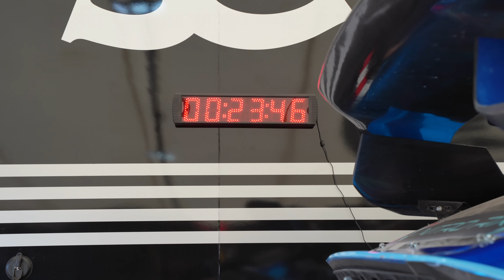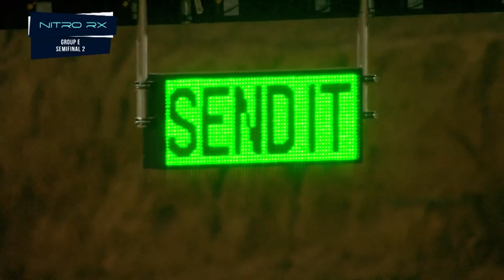From ZERO to HERO!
I needed to catch a break after racing in Phoenix. Thank you for your patience, but I really needed to recover and take som time off after a long periode in the states. This race was an emotional rollercoaster for me, ups and down but I never backed out of the fight. That is the only thing that counts really. I struggled to find the rhythm, but in the end anything can happen. I managed to pull my self up from the last spot to third place. It was an huge achievement for me mentally, and a personal win considering how the day started.

Thanks to everyone coming out cheering me on. I love you guys.

Video created by Andreas Bakkerud and Martin Kirsebom

FOR EVEN MORE BAKKERUDLIFE

The cameragear I’m using:
Sony A7III
A7C
RODE MIC